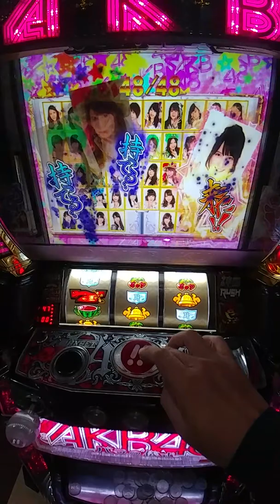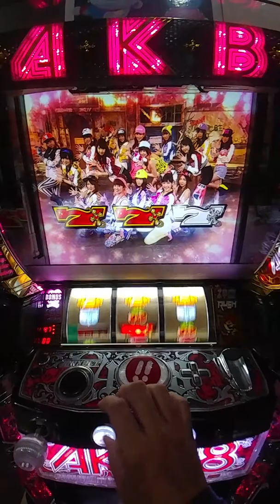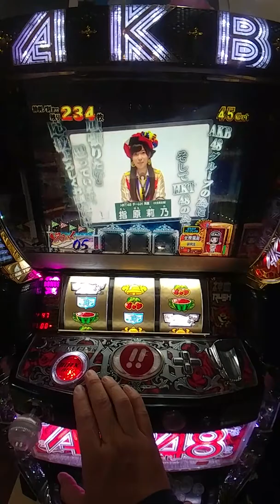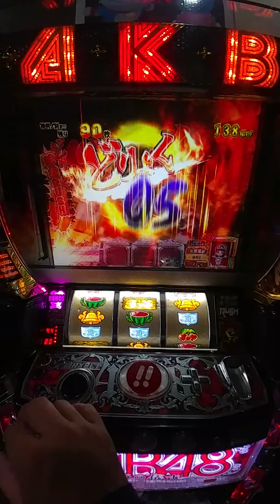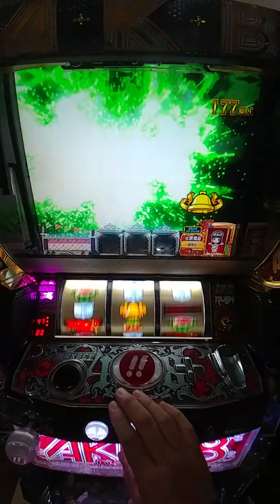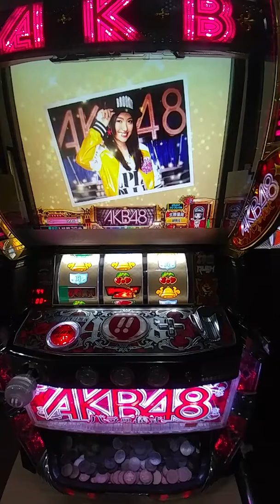奇摩拍賣柯先生日本館原裝機台特價中2015 AKB48 薔薇的儀式 48枚寫真達成 最後的選拔～心跳聲加上滾輪倒轉～真的炫麗(各類SLOT斯洛機台買賣～拉霸柏青哥～請下方留言版留言加賴帳號